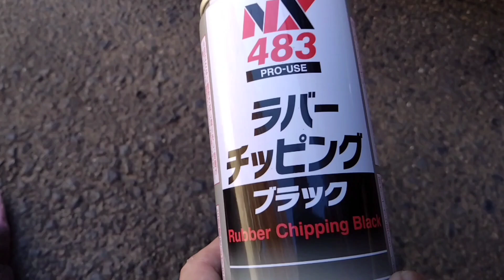クロストレックに傷が！また無塗装樹脂パーツをやっちゃいました！何であんなトコに金属パイプがあるんだよぉ…涙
内輪差を考えろって話ですよね…汗
ちょっと込み入った駐車場に停める際、サイドスポイラー？サイドステップ？を金属のパイプ？棒？でガリってしまいました…。
一応、応急処置？はしたんですがやっぱコレって交換案件ですかねぇ…。